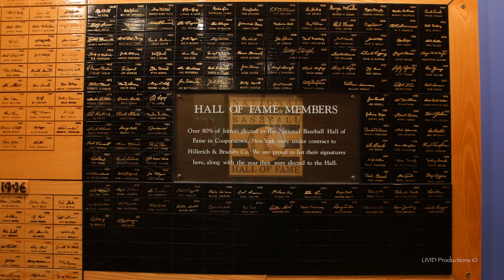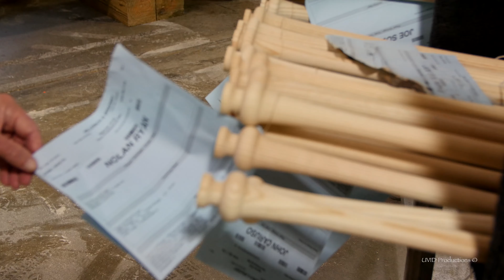Louisville Slugger Museum Babe Ruth Farewell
Louisville Slugger Museum and Factory with Babe Ruth's Farewell Speech